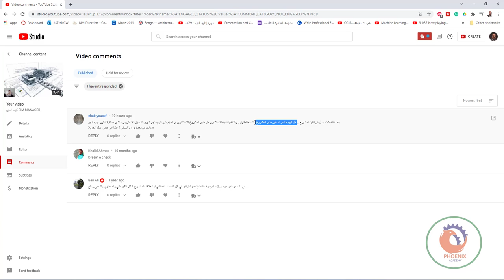بعد اذنك كنت بسال فى تنفيذ المشاريع .. هل البيم مانجر دة غير مدير المشروع بالنسبه للمقاول .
بعد اذنك كنت بسال فى تنفيذ المشاريع .. هل البيم مانجر دة غير مدير المشروع بالنسبه للمقاول . وكذلك بالنسبه للاستشارى هل مدير المشروع الاستشارى او المقيم غير البيم منجر ؟ ولو انا عايز اخد كورس علشان مستقبلا اكون  بيم مانجر هل اخد بيم معمارى ولا انشائى ؟ علما انى مدنى. شكرا جزيلا